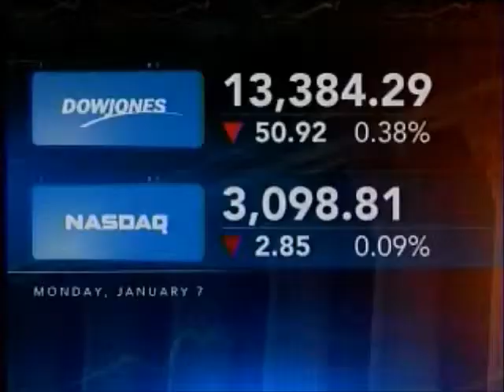Notre Dame Club of Portland on KGW-TV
KGW Business Reporter Joe Smith profiles the Notre Dame Club of Portland, Paddy's, adidas, and HydroGraphics on January 7, 2013, prior to the BCS Championship Game.